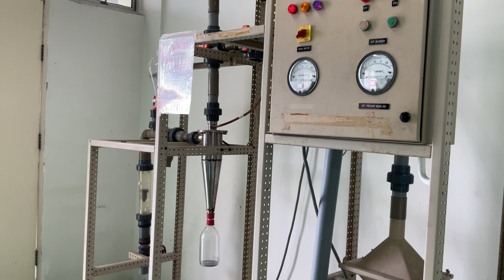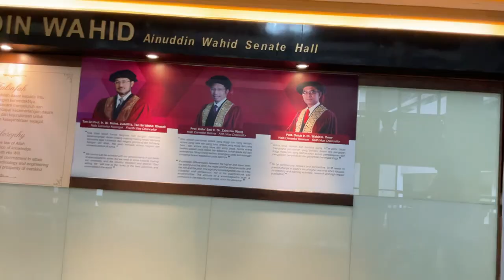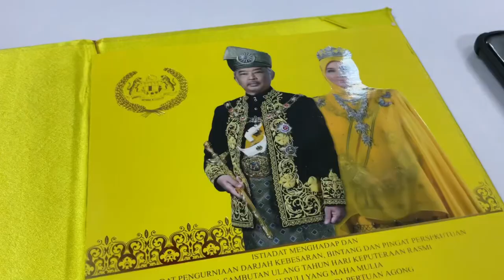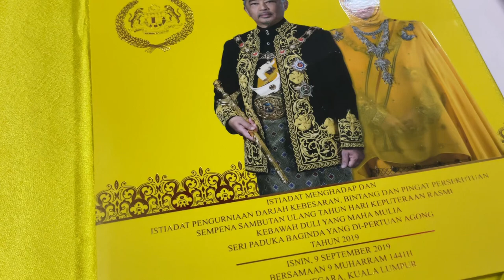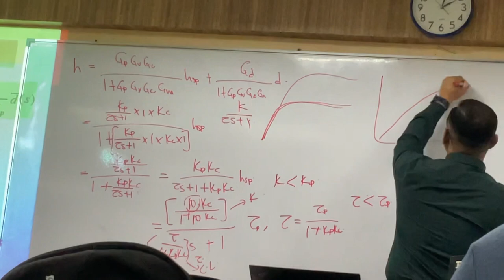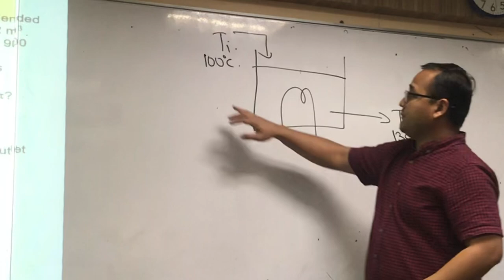University Documentary in UTM (SEM6) | Farah Elenna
Finally posting my SEM 6 documentary !!